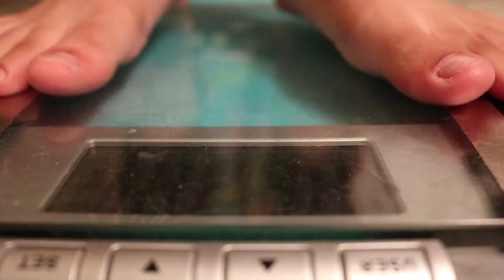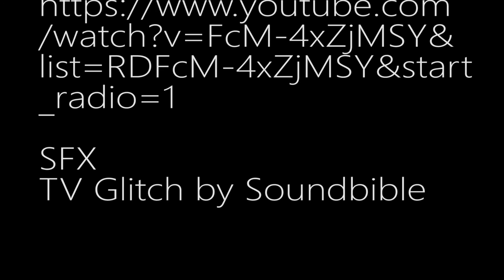PRETTY WTV Club